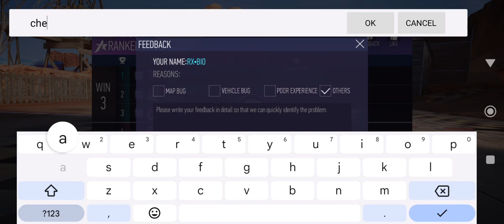Top 3 Ranking On Route 65 Map | Ace Racer S3